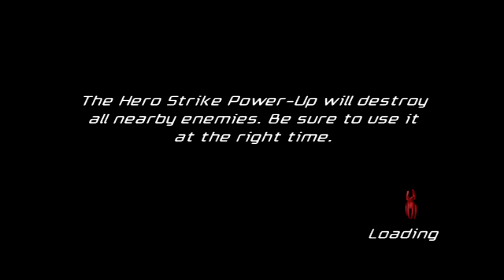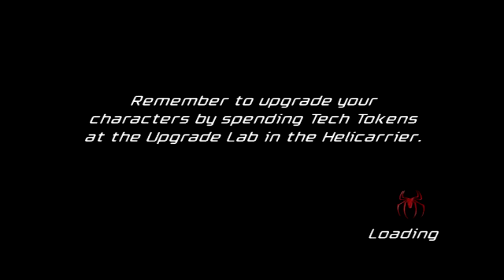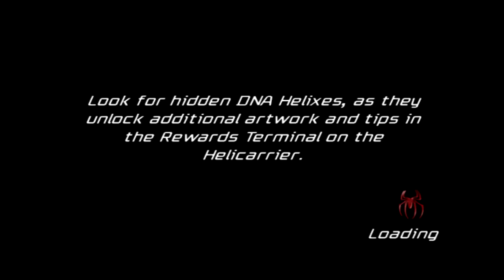Lawan Scorpion Di Tempat Berlava - Spider-Man: Friend or Foe (PS2) - Part 6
Halo guys kali ini gue bakalan mainin game Spider-Man: Friend or Foe (PS2), kita bakalan berpetualang menyelamatkan teman dan musuh spider-man yang di culik. disini kita akan memakai karakter spider-man dan dibantu dengan sidekick yang telah kita selamatkan, Lawan Scorpion Di Tempat Berlava, pantengin terus channel ini guyss.